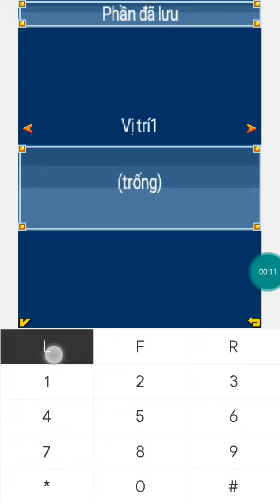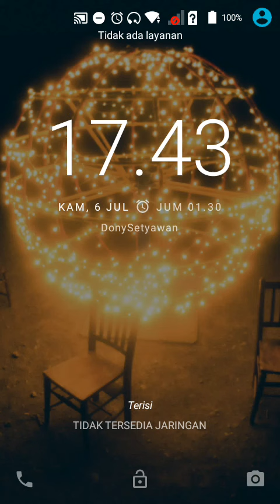【JAVA GAMES】 Hỏa Ấn 1:Phản bội - J2me Loader